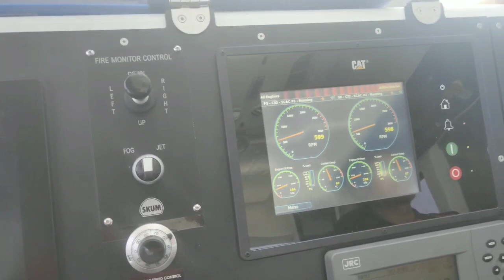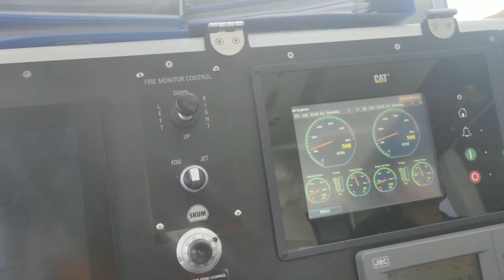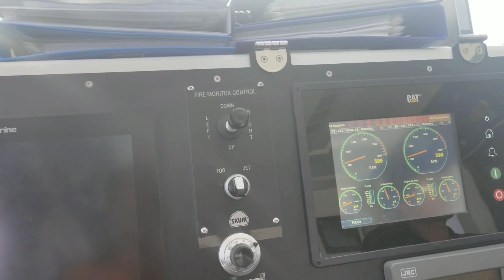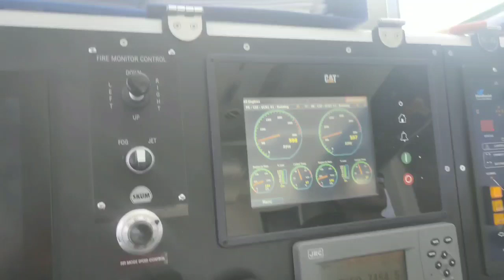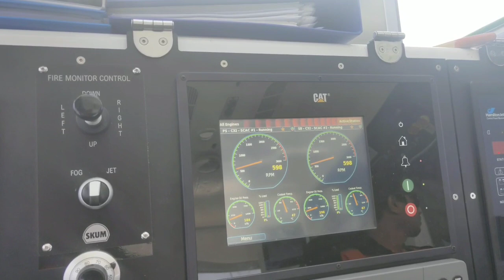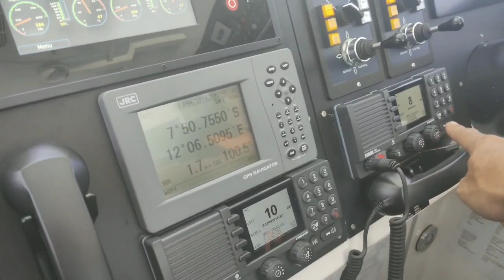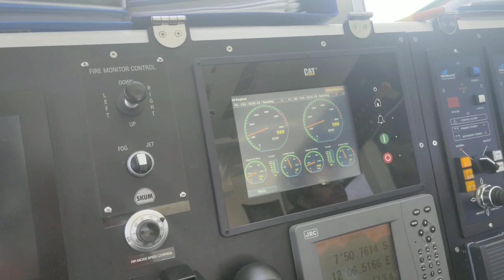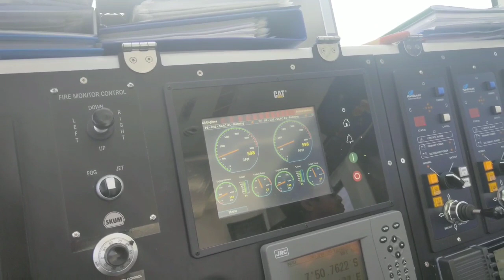Review Fast Crew Boat Angola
Crew Boat